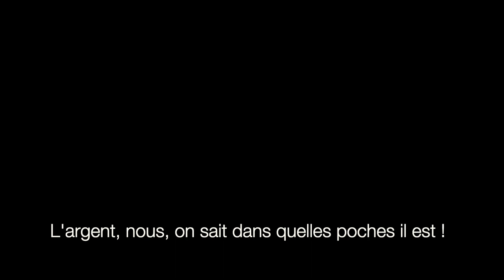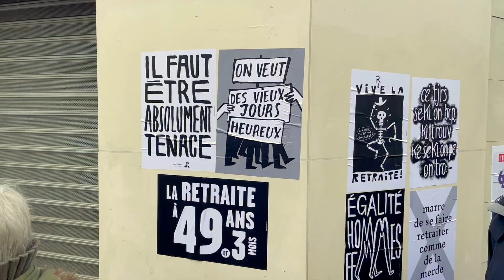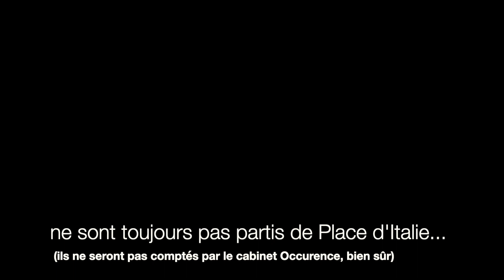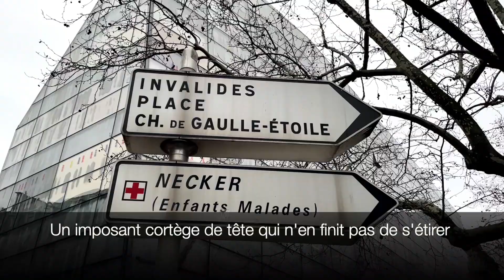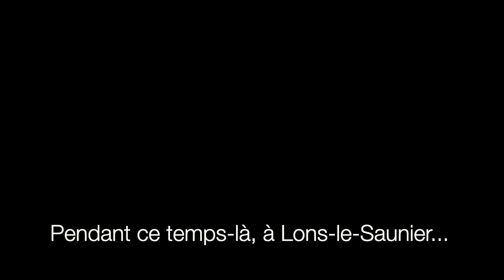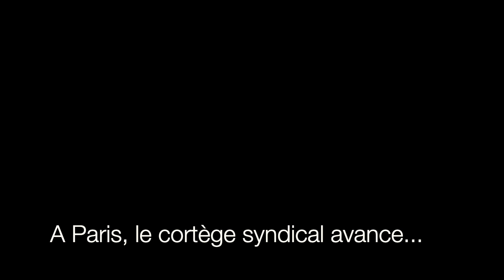Manif du 31 janvier 2023 pour les retraites | Reportage de Paris à Lons-le-Saunier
Nouvelle double-carte postale de Paris à Lons-le-Saunier, au coeur des cortèges syndicaux, des heurts avec les forces de l'ordre, et même des interviews du Média, puisque les Socios Engagé.e.s ont pu assister Nicolas Mayart, un des journalistes du Média chargé de couvrir cette manifestation pour les retraites. Plusieurs de nos images ont d'ailleurs alimenté l'émission "Toujours debout", le soir même de la manif (A voir